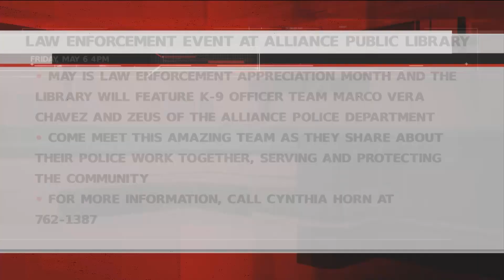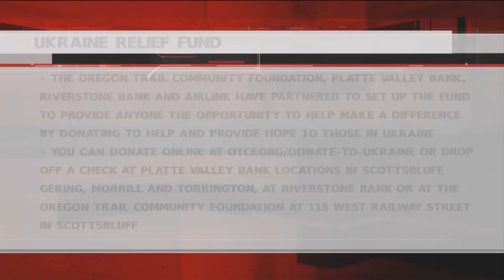Wednesday Community Calendar